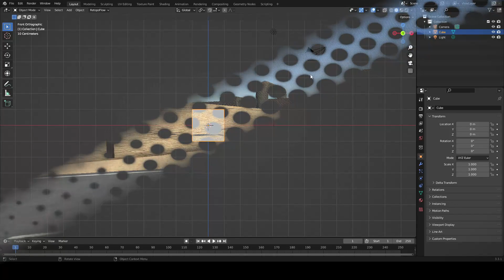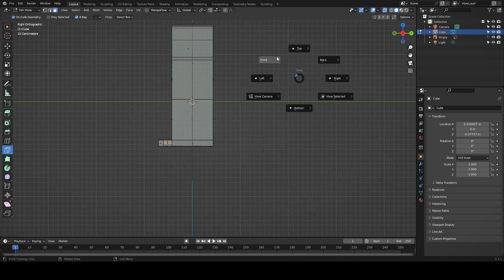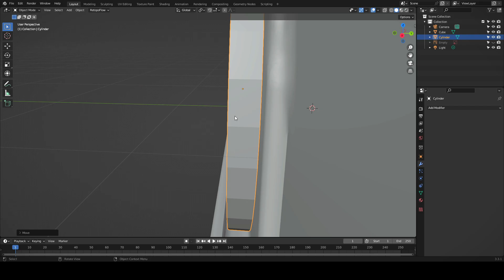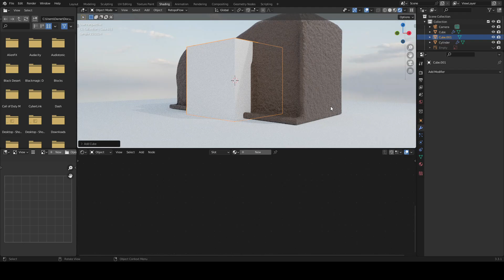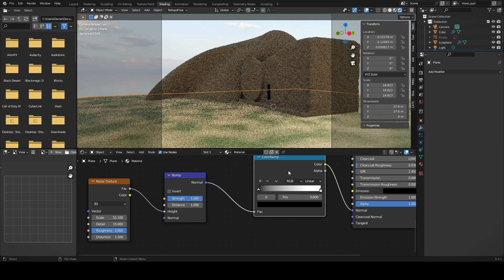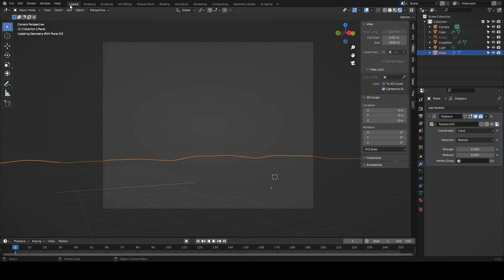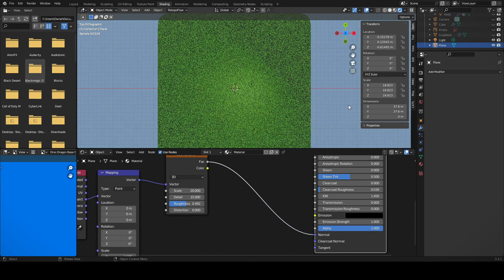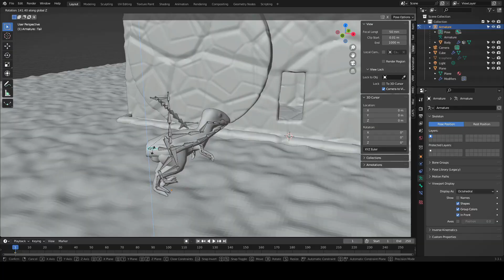Blender 3D Art (Easter)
In this Video I made a render in Blender in celebration of Easter.